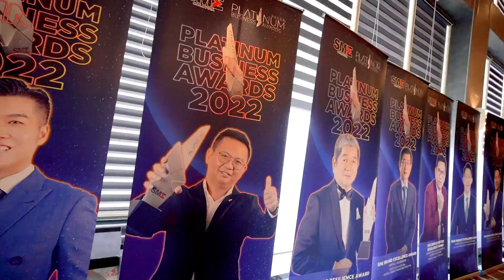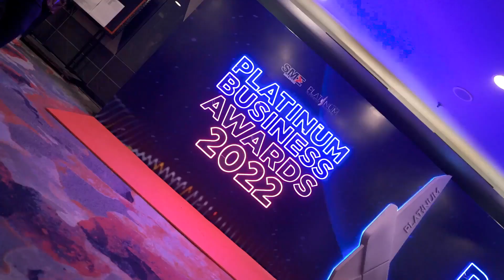Platinum Business Awards 2022 iPainter Night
𝐢𝐏𝐚𝐢𝐧𝐭𝐞𝐫, 𝐭𝐚𝐤 𝐛𝐨𝐥𝐞𝐡 𝐩𝐨𝐧 𝐛𝐨𝐥𝐞𝐡!

3 tahun lepas (2019), kami nak daftar untuk Platinum Business Award, tapi kami rasa kami belum sampai ke tahap yang layak. Jadi kami target 2020, kami mesti menang award ni 💪🏼

Kami menyangka panas sampai ke petang, rupa2nya hujan di tengahari, dunia diserang dengan wabak Covid-19, satu dunia kena lockdown- makin jauh harapan kami untuk dapatkan award ni 😥

Tapi, Boss Alec Chye selalu ada kata2 semangat, katanya 'Masalah cuma satu, tapi penyelesaiannya banyak' 👍🏻

Peluang untuk dapatkan Platinum Award ni bukan selalu datang, tapi pandemic yang datang dulu 😂 Masa tu, kerajaan menghalang semua rakyat untuk keluar dari rumah walaupun untuk ke tempat kerja. Banyak business2 yang besar risau sebab business mereka terjejas, termasuklah kami.

'Macam mana kalau business yang laku dulu, tak akan laku lagi bila pandemic dah habis? Macam mana dengan staff saya?'

Tapi Boss Alec sangat bagus dan bijak, dia cakap 'jangan tengok belakang, kita tengok future sahaja- macam mana kita nak teruskan dan jadi lebih baik di masa hadapan 🤩

Nasib baik staff kami semua memahami, dan kuat semangat- Kami fikir lebih baik buat sesuatu daripada tak buat apa2

Jadi masa pandemic, kami hari2 pakai pakaian untuk ke pejabat dan start meeting di Zoom pada jam 9pagi. Macam2 idea dan strategi kami plan untuk stabilkan balik iPainter ✍🏼

Satu hari, kerajaan umum, kami dah boleh keluar rumah dan pergi ke pejabat 🥳
Team kami terus lancarkan plan dan idea yang kami rancang sepanjang pandemic 😎

Dan hari ini, kami bukan terima 1 award, tapi 2 awards 👏

🏆Platinum Business Award: SME Service SECTOR EXCELLENCE AWARD
🏆Platinum Buisness Award: SME Business Resilience Award

Terima kasih untuk semua yang menyokong kami, dan terima kasih juga untuk staff kami yang selalu buat yang terbaik 🥰